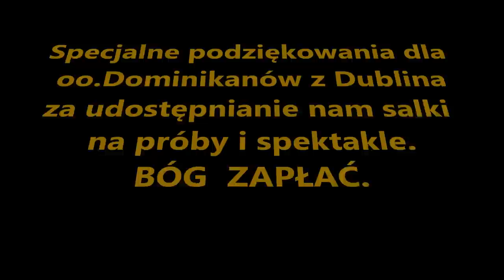La'Tortura - EMIGRANCI (trailer)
Fragmenty z prób spektaklu "EMIGRANCI" w wykonaniu Grupy Teatralnej La'Tortura z Dublina.